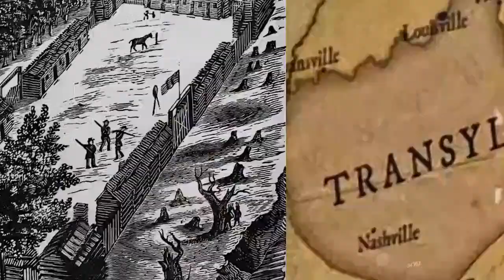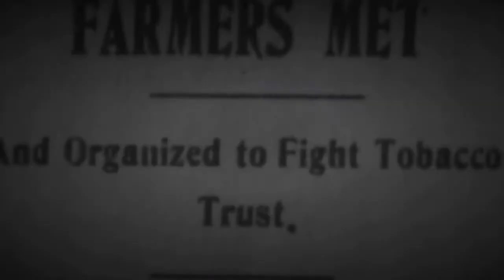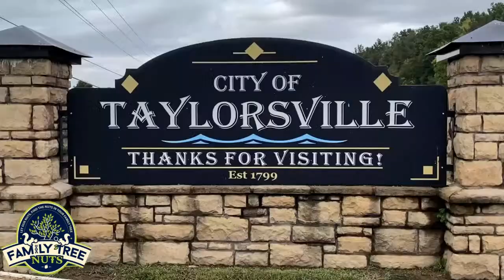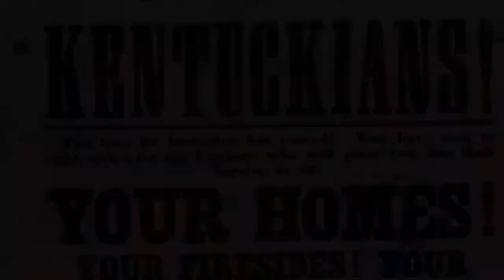CONNECTED TO EVERYBODY IN EARLY AMERICAN HISTORY! THE ANDERSON DYNASTY!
CONNECTED TO EVERYBODY! FROM WASHINGTON TO LINCOLN! REVOLUTION TO THE CIVIL WAR! THE ANDERSON DYNASTY!

Join us TONIGHT, at 9pm EST, as Family Tree Nuts Founder, Col. Russ Carson Jr, and Jameson Cable, of The Kentucky History Podcast, take a look at our interesting topic.

The Anderson’s have an amazing story full of well-known accomplishments or associations with stories that you are definitely well aware of. You will be amazed and wonder how you have never heard of them before!

Dive in, and join the conversation with your own comments, and questions!